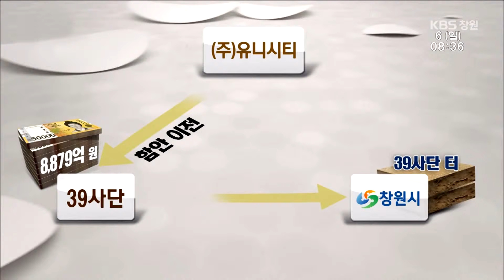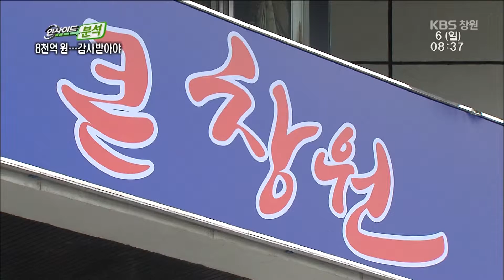[뉴스 인사이드-분석]① 8천억 원 이전비용 감사, 검증받아야(2015.12.06.일)